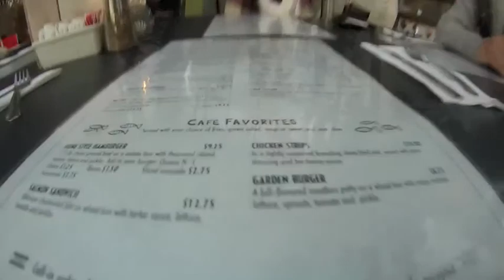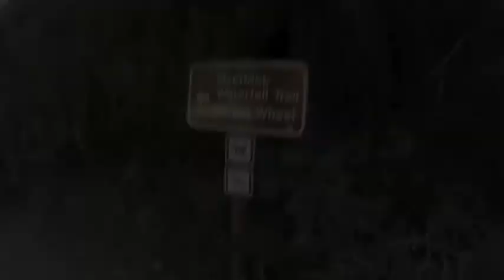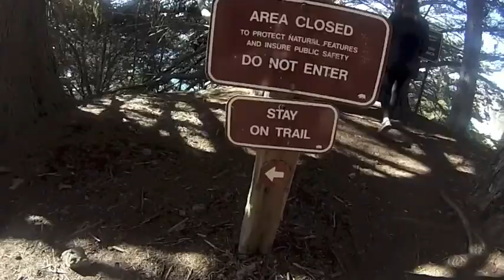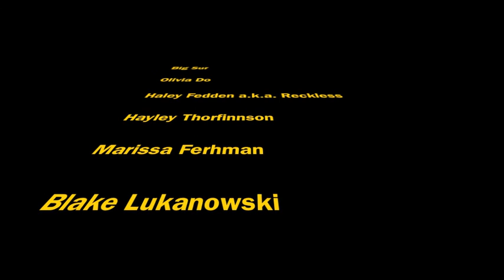big sur Large